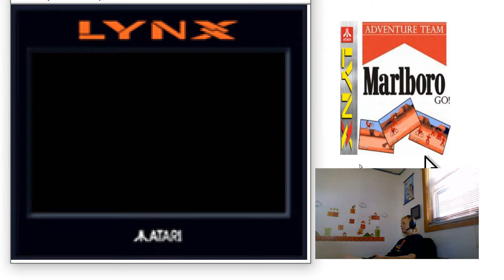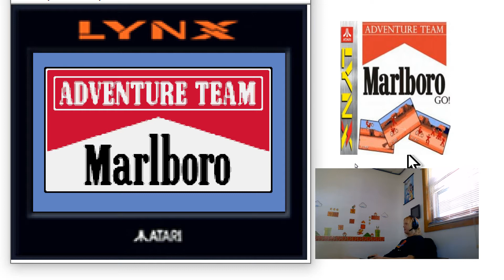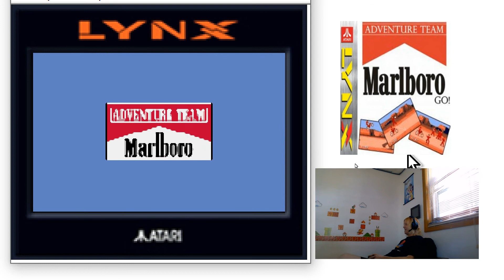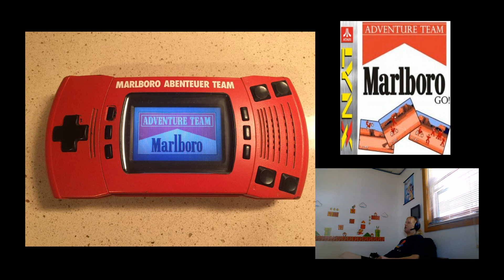THE SUPER CALM AND HAPPY VIDEO GAME SHOW (EPISODE ONE, MARLBORO GO!)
Paul Palace plays Marlboro Go! on the Atari Lynx.